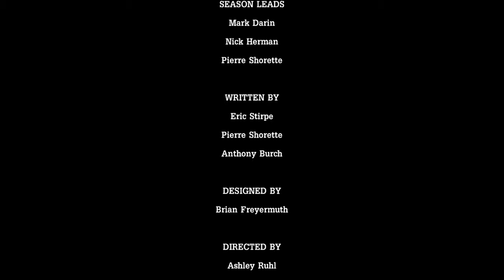Vault Hunters Galore | Tales from the Borderlands Episode 3 Ending Pt. 13